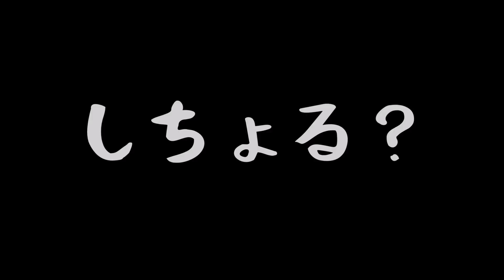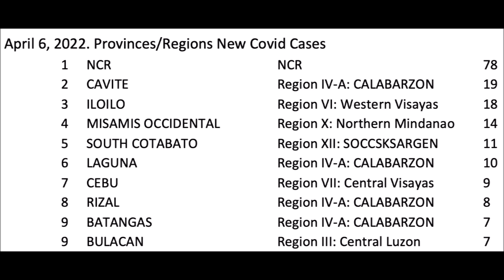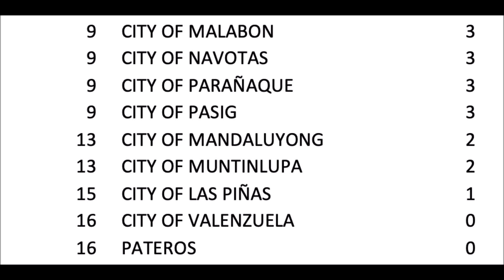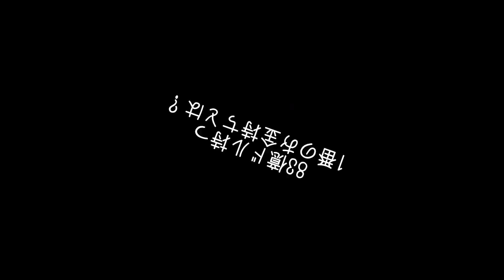フィリピン サツガイされた日本人続報！ドスケベマッサージ強要脅迫！偽パスポートで出国中国人！最近のディビソリア【フィリピンニュース】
ドスケベマッサージ強要脅迫のふてぇ野郎たち